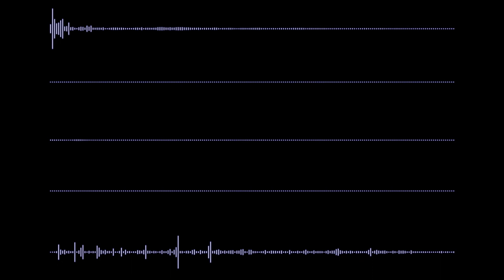The Fly HC ft. Weronika Zbieg - Pray&Scream